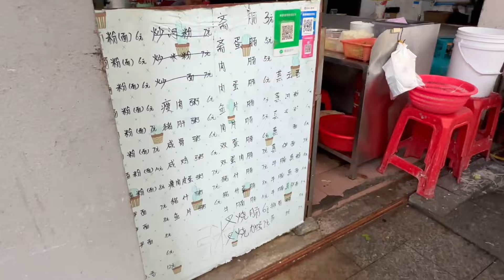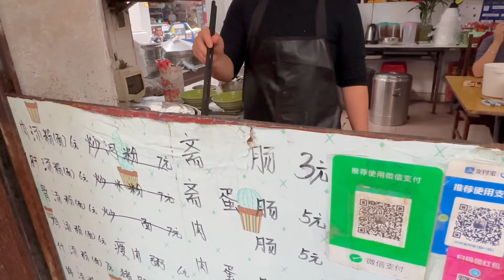禮拜天早上，去台山Toishan台城和平路邊的早餐粥粉檔，一大碗祖傳牛腩湯粉只要10元，認真抵食！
拍于2024年3月廣東省江門市台城街道